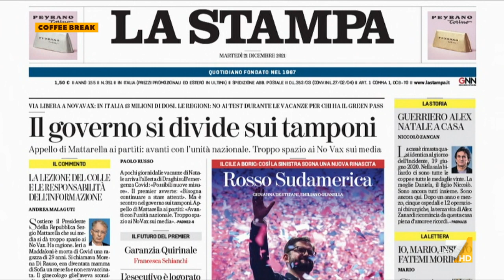Annalisa Chirico: "Non credo che giovedì il governo inasprirà le misure, una parte della ...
L'obbligo di tampone per i vaccinati secondo la direttrice di Lachirico.it Annalisa Chirico: "Straordinario manifesto no-vax che sorprende quando Fancia e Svizzera sono pronti per la stagione natalizia e lo sci"